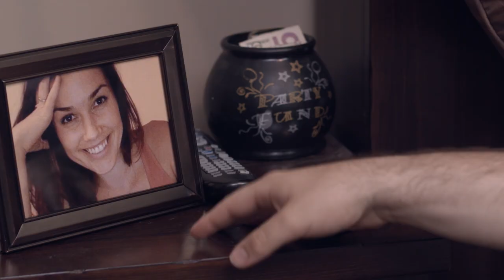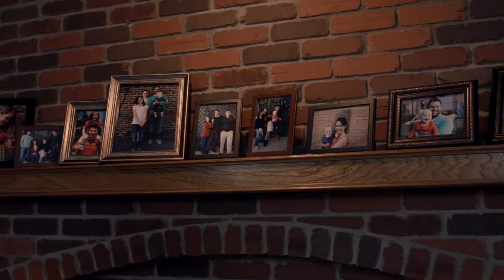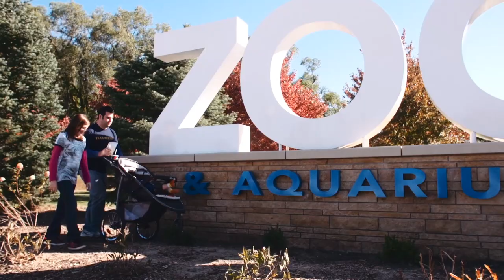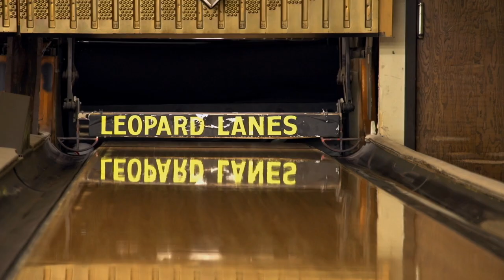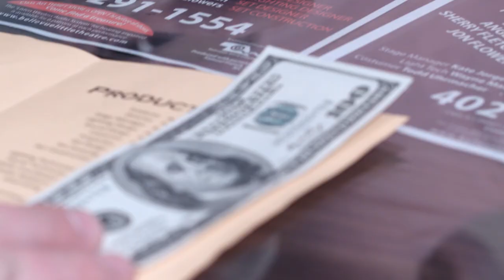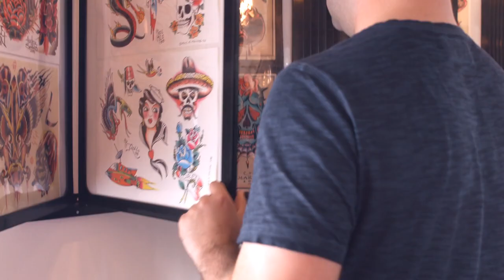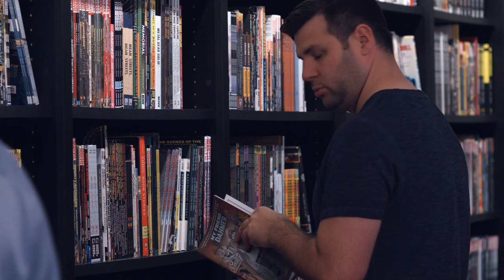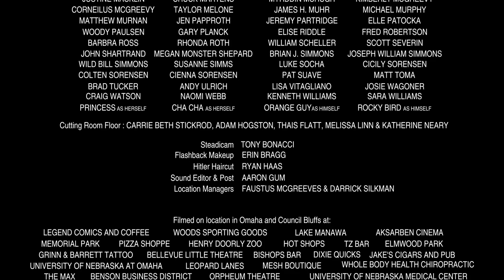Bent Over Neal (R rated version)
Life changing secrets come out in the open and change the lives of a close knit family.